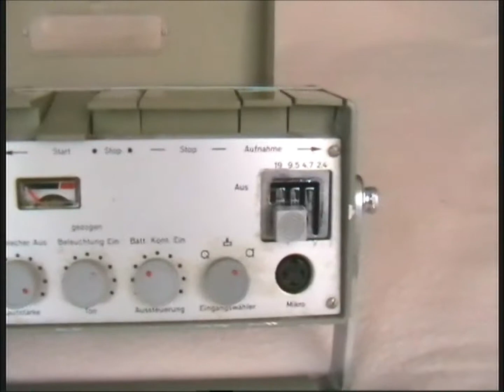Uher Report 4000 von 1961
Uher Report 4000 der ersten Baureihe (1961). Unrestaurierter Originalzustand.